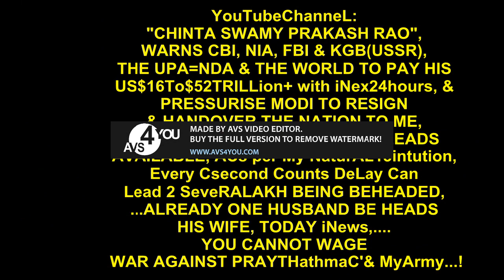618KOJJA-KCRBRITshBASTrdELKTonKoMiSionKARonFire?23FOB AksDnTS,...LstGOesENDLESS,CALCI01AvTaRAPTNCSPR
618KOJJA-KCRBRITshBASTrdELKTonKoMiSionKARonFire?23FOB AksDnTS,...LstGOesENDLESS,CALCI01AvTaRAPTNCSPR

618WomenSD-ay-AgniYOga-rfdntFndOroTVr-QM3AYi-StdntSuiCidesKontinue-faileDemokrasySML6DEADinMauritiuSivAgniYogaGOD_SNDS26NOV-BOMBLAS-TS-MSTRMIND2NXTLYF-BRIAN_SHAKTI_CANADAFLAG-sml-SR-AaamPhat

Hyderabad Moving car catches fire in Saifabad The Hans India Hans News Service | 7 Mar 2024 7:30 AM IST facebook twitter linkedin whatsapp Telegram koo Email Moving car catches fire in Saifabad x Highlights Hyderabad: In a shocking incident, amoving car caught fire on Wednesday afternoon at Saifabad police station limits in Hyderabad. According to the... Hyderabad: In a shocking incident, amoving car caught fire on Wednesday afternoon at Saifabad police station limits in Hyderabad. According to the sources, the flames came out from the car suddenly after which driver and passengers immediately got out of the car. Fortunately, no loss of life was reported in this incident. It is learnt that the car was on its way from Lakdikapool towards Khairatabad when it caught fire. Due to this, there was a fearful atmosphere in the surrounding areas of Lakdikapool. The nearby HP petrol pump was closed. Locals immediately informed the fire brigade.

,48,00,00,000/-

VALID TILL 26 MARCH 5124CVKAKUKRainePAL13Na11Ti22Hamas-GAZA-ISRAEL-YDHAM=2024ABMKKOJK.

ucy.co.in ®
s/o Ch. Atchuta Rao,
33-1-31, Satya Sai Nilayam(5070cvky=1969A.D.C.),
S.J.Road, P.O.Waltair(R.S.),
Visakhapatnam,
ANDHRA PRADESH .LT.INDIA.LT.BHARAT.LT.BHUVAH.LT.AmmaCoTagHra-530004.
TimeOfBirth:03:45hrsA.M.